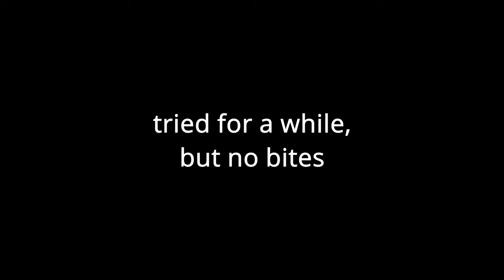NOOBS Go Fishing For 12 HOURS and KILL a Perch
There's one thing I hate about fishing, and that's accidentally killing a fish.  When the situation arises where I put a fish's life in danger, I try my best to save it, but not all of them can be saved.  In this video, an old buddy of mine comes to visit me at a new lake and we go fishing for the whole day, from sun up to sun down.  We learned a lot while we were out there, not only about fishing, but about each other.  We had an awesome time, and it was just like old times.
This video series is about trying to catch a fish to make a fish sandwich out of, and I'm still going for that goal.  Catching a perch in these waters definitely boosted my confidence and I'll probably come back here because I heard perch were delicious fish!  Next time, I'll use a bigger hook so the fish can't fully swallow it.
If you would like to see some behind the scenes stuff, I post some stuff on Instagram and Snapchat using the same name, beefjerkystyle.  Come add me!

Here are some of the things I'm using:

Kastking Compass Telescopic Rod
Lew's Pro Ti Baitcasting Reel
Trout Magnet
GoPro Hero 9